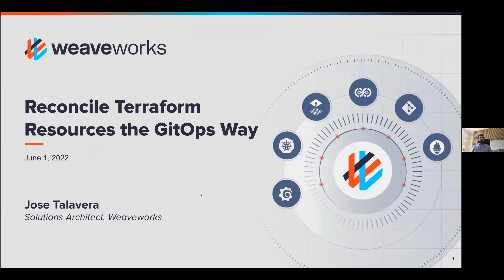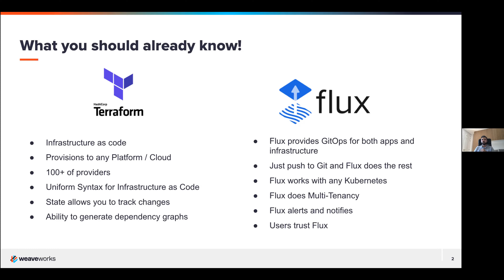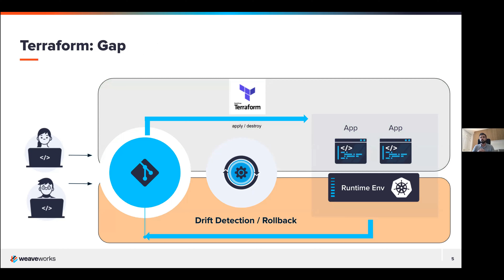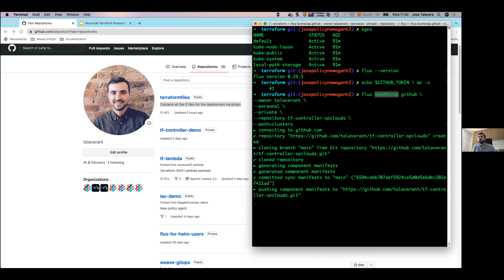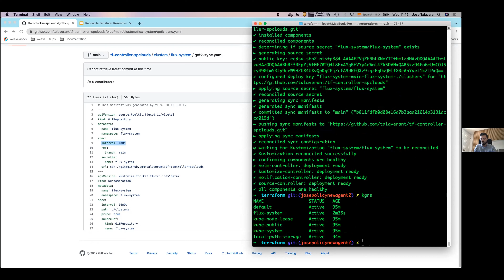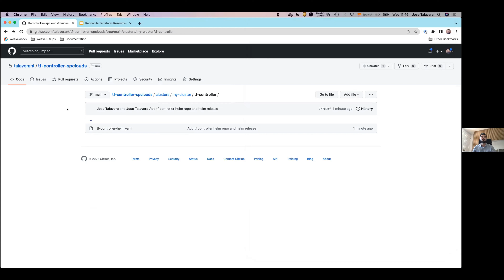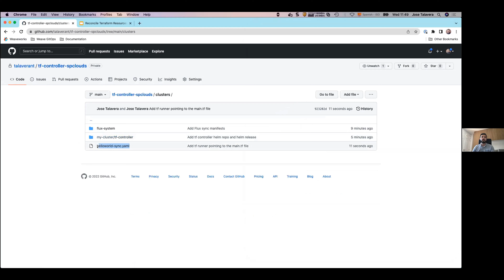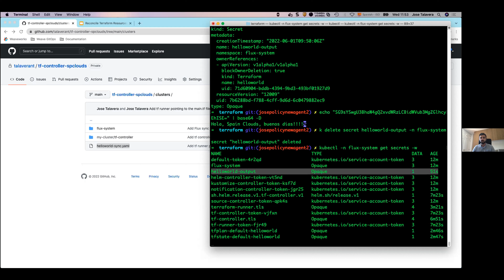SpainClouds Summit 2022- Reconcilia recursos Terraform con Gitops!- por Jose Luis Talavera-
En esta sesión, José Talavera observa en profundidad al controlador TF, un controlador basado en Flux para reconciliar sus recursos de Terraform al estilo GitOps. José compartirá información sobre los muchos beneficios de TF-Controller, luego demostrará la implementación de un caso de uso común."